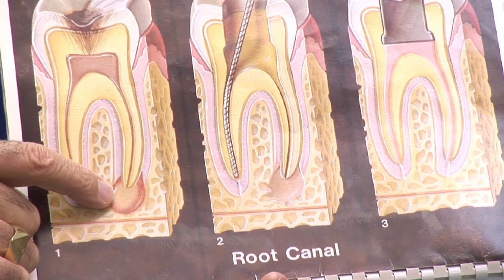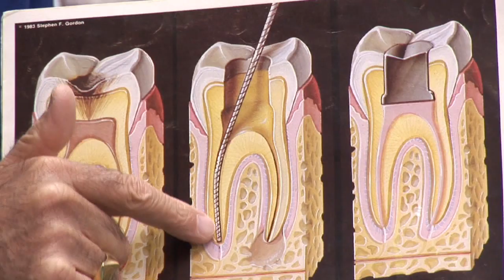Dental Health & Gum Disease : Root Canal FAQs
Frequently asked questions regarding root canals include questions about the severity of pain, how long the pain lasts and whether or not the pain is bearable. Discover how simple root canals can be with information from a general dentist in this free video on dental care.

Expert: David Wagner
Bio: Dr. David Wagner is a general dentist with over 25 years of experience.